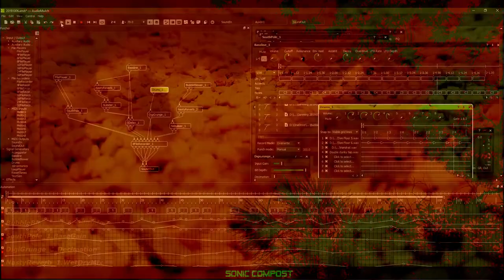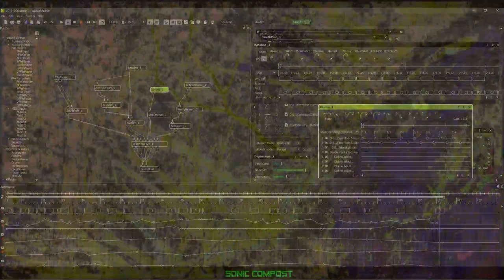Halogen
The halogens are a group in the periodic table consisting of five chemically related elements: Fluorine (F), Chlorine (Cl), Bromine (Br), Iodine (I), and Astatine (At).

Track was made using AudioMulch. A field recording of crickets and frogs plays in the background, being processed by Mulch's granular synthesis contraptions. Base line and Drums contraptions provide a pretty boring rhythm. Video is made from my own recordings, processed in Resolve.

Experimental music
Software I used:
AudioMulch
Reaper